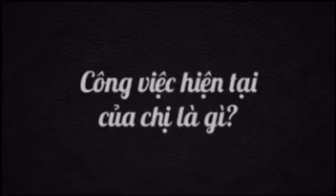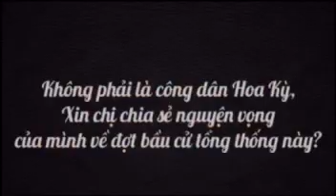CÔ GÁI KHIẾM THỊ NÓI VỀ TỔNG THỐNG DONALD TRUMP?